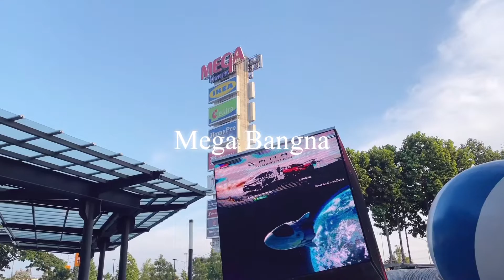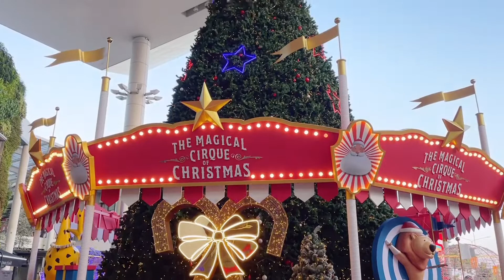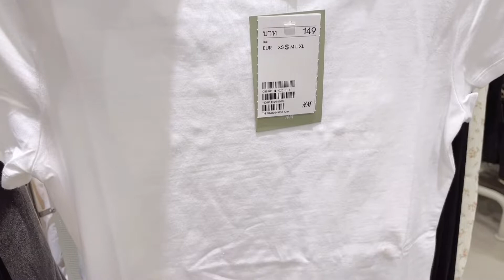[คำบรรยาย] Vlog 🥰เดินเล่นเมกาบางนาวันหยุด,ดูเสื้อผ้าH&M,ชมต้นคริสต์มาส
สวัสดีค่ะทุกคน สองมาเดินเล่น “เมกาบางนา” วันเสาร์ที่ 27 พ.ย.64 เป็นวันหยุดที่ผู้คนคึกคัก เริ่มออกมาใช้ชีวิตกันตามปกติ แล้วสองดีใจมากได้เห็นบรรยากาศการตกแต่งด้วยต้นคริสต์มาส ทำให้รู้สึกเป็นช่วงเวลาเทศกาลแห่งความสุขที่กำลังจะมาถึง (จริงๆ มีความสุขทุกวันนะคะ 555)

ปกติสองไม่ค่อยมาห้างวันหยุดนะคะ แต่ด้วยความที่เพิ่งฟื้นไข้หลังจากที่รับวัคซีนแอสตร้าฯ เข็มที่ 2 อยากกินอะไรที่สดชื่นๆ ไม่จำเจ 5555 คือยังบอกไม่ได้เลยค่ะว่าอยากกินอะไร

สรุปเดินไปมา แวะกินขนมปัง จิบช็อคโกแลตเย็น ที่ BreadTalk ชอบขนมปังที่นี่มากค่ะ มีความเหนียวนุ่ม มาทีไรต้องแวะกินและซื้อกลับบ้านด้วยนะคะ

แล้วก็ไม่พลาดที่จะเข้าชมเสื้อผ้าที่ H&M ด้วยค่ะ สองเดินแล้วรู้สึกชอบหลายตัวแต่เล็งๆ ไว้ก่อนนะคะรอบนี้

(หรือกดที่ลิงก์ด้านบนได้เลยนะคะ)

Fashion life​style​ review by​ Papassorn